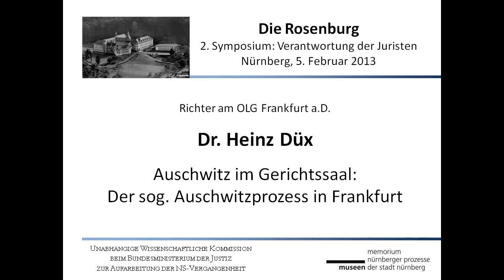7. Dr. Heinz Düx, "Der sog. Auschwitzprozess in Frankfurt"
Dr. Heinz Düx, Richter am Oberlandesgericht Frankfurt a.D. und ehemaliger Ermittlungsrichter im Auschwitzprozess zum Thema: "Auschwitz im Gerichtssaal: der sog. Auschwitzprozess in Frankfurt - Vortrag und Diskussion".